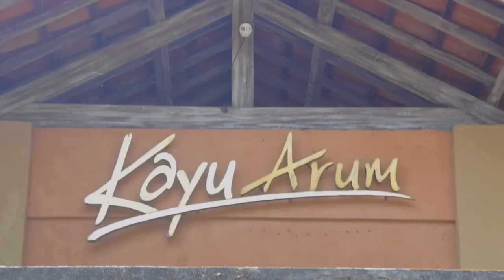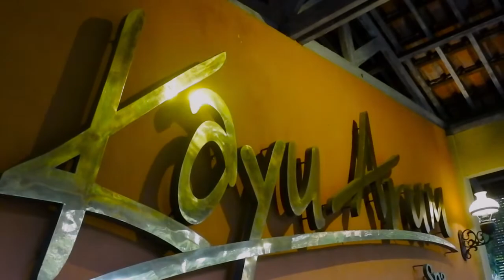Perspektif #18 - Kayu Arum Resort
Kayu Arum resort merupakan salah satu resort yang berada di Kota Salatiga. Pemilik resort ini adalah seorang pengusaha kayu yang sudah lebih dari 30 Tahun berkecimpung di dunia bisnis kayu. Hal ini pula yang mendasari pemberian nama “Kayu Arum” untuk usaha resort yang dimilikinya.  Resort yang terbentang seluas lebih dari 6000m2 ini menyuguhkan konsep alam dan ruang terbuka hijau dengan banyaknya pepohonan yang membuat suasana resort menjadi semakin asri.